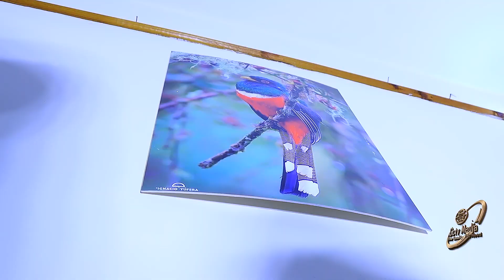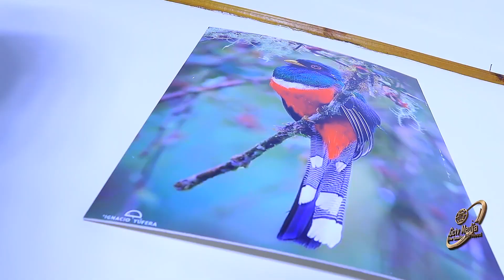Kata Kauli - The Balm of Gilead Family